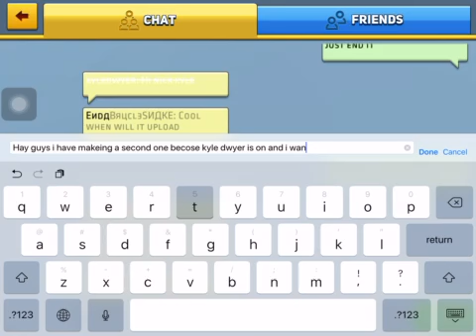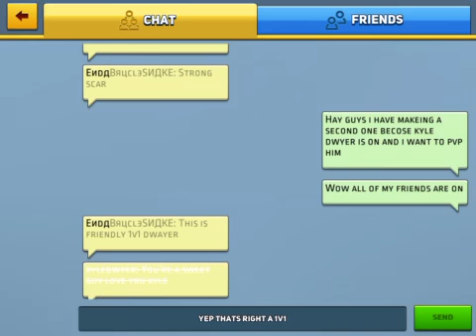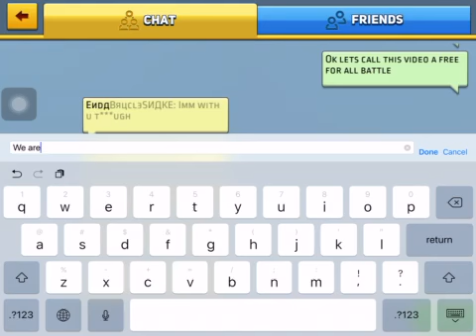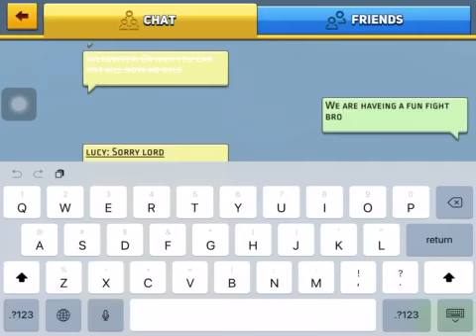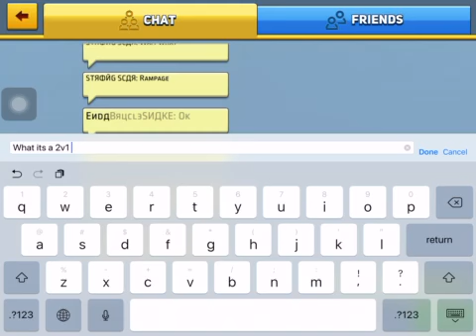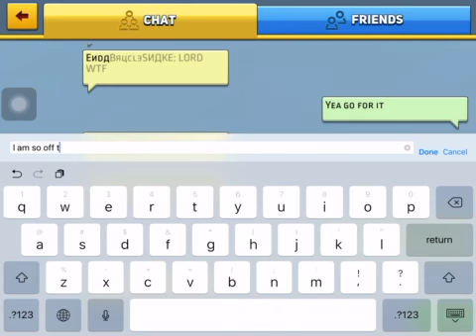Free fun fight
Ok so I do gun fight right well I did it with my mates so enda Bruce lee strong snake and Kyle Dwyer as well and u guys can join the clan called enda Bruce lee and I are in so join guys and I also have a entity army so join the entity army as well I hope u in joy this video